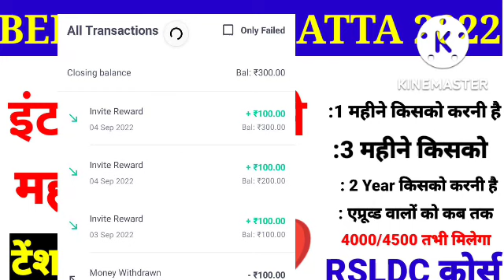इंटरसिप कितने महीने करनी है | berojgari bhatta latest news rajasthan | berojgari bhatta july 2022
यदि और कमाना चाहते है तो हमारे Home ऑनलाइन एअर्निंग चैनल से जुड़ कर अच्छी इनकम कर सकते है ओनली मोबाइल से हि फ्री मे

your Queri

berojgari bhatta internship kitne month ka hai
berojgari bhatta internship kitne din ki hoti hai

 इंटरसिप योजना स्थगित हो राजस्थान बेरोजगारी भत्ता